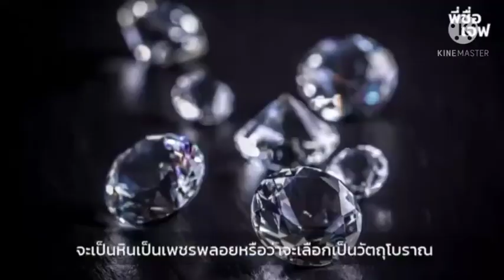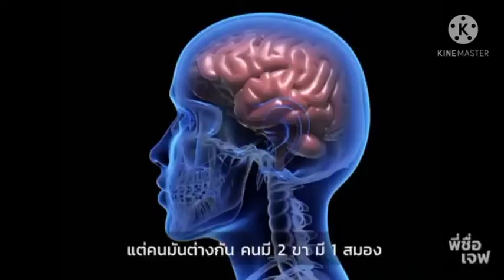เณรน้อย กับ ก้อนหิน